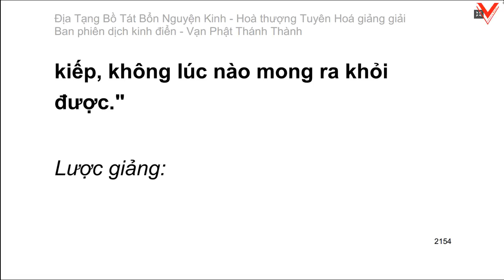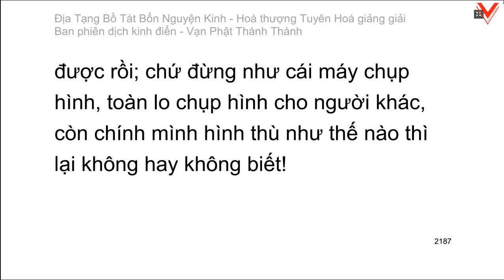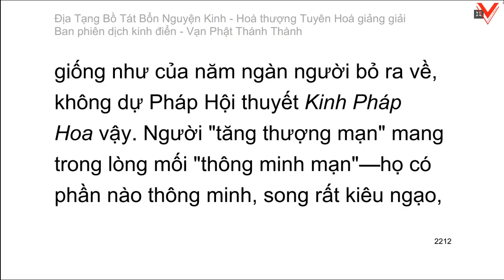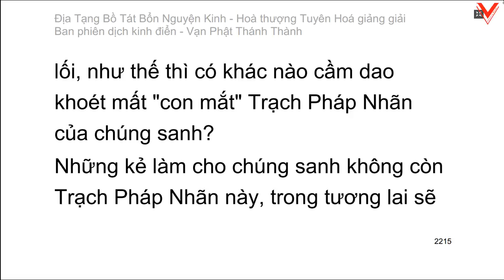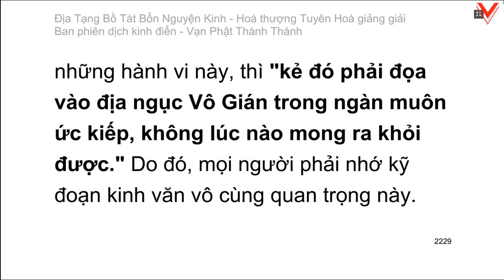Kinh Địa Tạng Vương Bồ Tát Bổn Nguyện 地藏菩薩本願經 - H.T Tuyên Hoá giảng giải (tiếp theo)